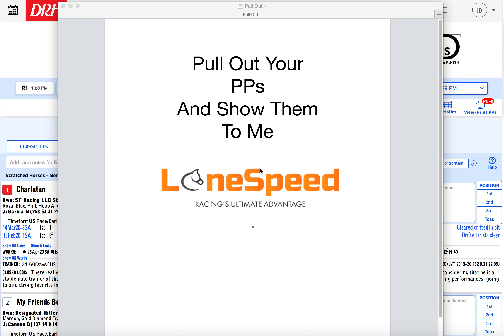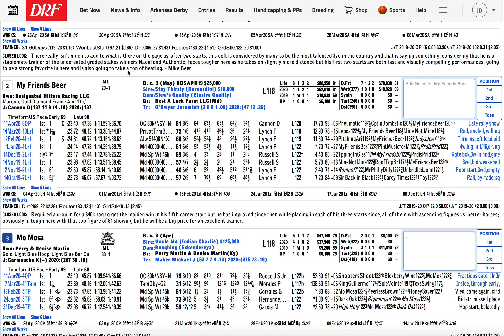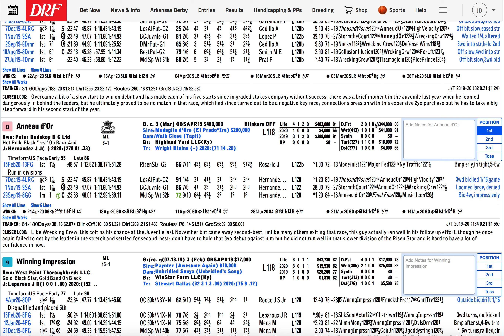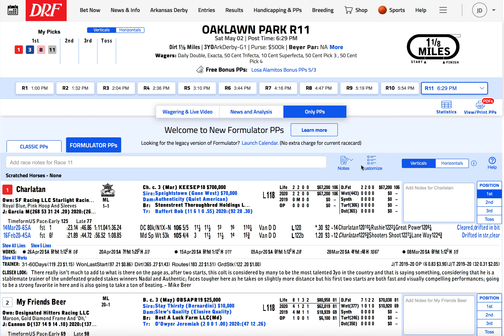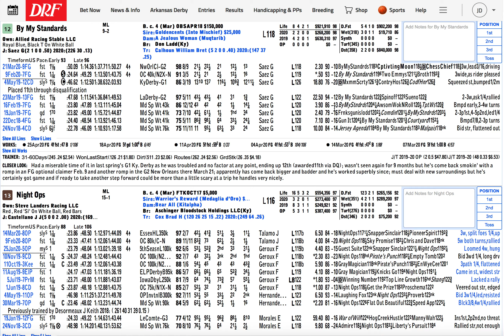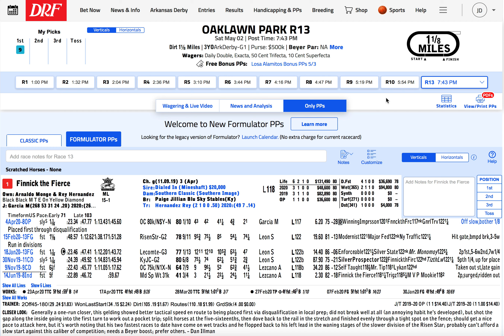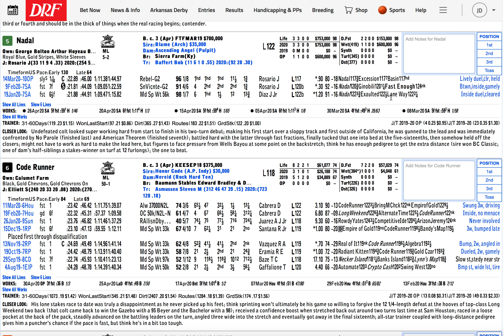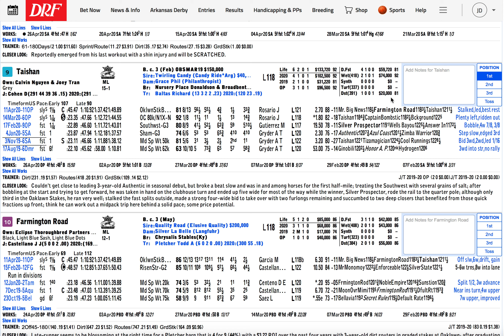LoneSpeed Arkansas Derby Pull Out Your PPs